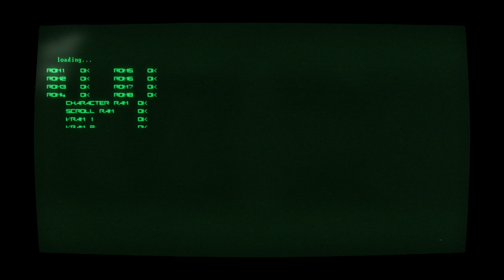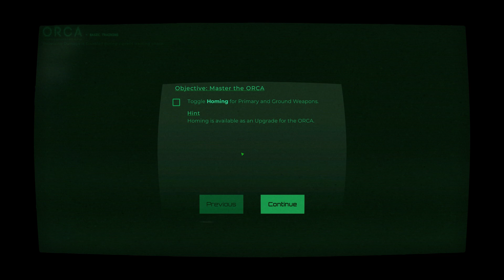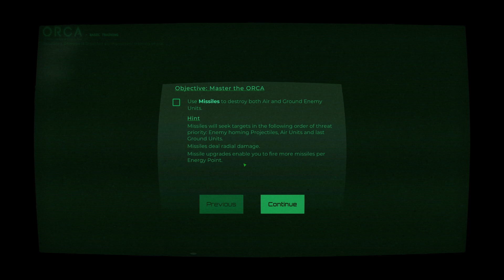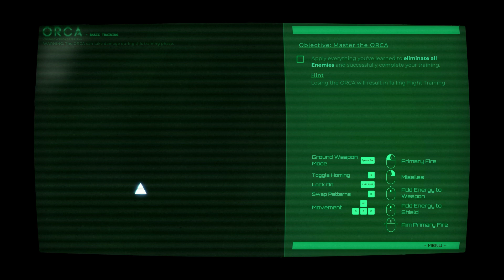This Game made me felt nostalgic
In astronomy, "Cygni" refers to stars or objects associated with the **Cygnus** constellation, one of the most recognizable and prominent constellations in the northern hemisphere. Cygnus, also known as the Swan, is rich in astronomical features, and the term "Cygni" is used in the names of several notable stars within this constellation.

### Key Astronomical Objects Named "Cygni"

1. **61 Cygni**:
   - **61 Cygni** is a binary star system located about 11.4 light-years from Earth. Itcomprisesf two orange dwarf stars, 61 Cygni A and 61 Cygni B.
   - This star system is famous for being the first star (other than the Sun) to have its distance accurately measured by Friedrich Bessel in 1838, using theparallax methodx. This measurement marked a significant milestone in the history of astronomy.
   - 61 Cygni is relatively close to Earth, making it an object of interest for studies related to stellar properties, such as luminosity and motion.

2. **Deneb (Alpha Cygni)**:
   - **Deneb** is the brightest star in the Cygnus constellation and one of the most luminous stars visible to the naked eye.
   - Deneb is a blue-white supergiant, located approximately 2,600 light-years from Earth.
   - It forms part of the **Summer Triangle**, a prominent asterism along with Vega (in the Lyra constellation) and Altair (in the Aquila constellation).
   - Due to its luminosity and distance, Deneb is used as a standard for measuring the distance to other stars.

3. **Beta Cygni (Albireo)**:
   - **Albireo** is a double star system in Cygnus, well-known for its contrasting colors. The primary star is a golden yellow giant, while its companion is a blue dwarf.
   - Albireo is often considered one of the most beautiful double stars observable in the night sky, especially through a telescope.

4. **Cygnus X-1**:
   - **Cygnus X-1** is a well-known X-ray source within the Cygnus constellation and is one of the strongest candidates for being a black hole.
   - Discovered in 1964, Cygnus X-1 is part of a binary system where a massive star orbits the black hole.
   - This object has been crucial in the study of black holes and their interaction with companion stars.

5. **Cygnus OB2**:
   - **Cygnus OB2** is a massive star cluster, also referred to as an OB association, consisting of many young, hot, massive stars.
   - This region is one of the largest star-forming regions in our galaxy, providing valuable insights into the process of star formation.

### The Cygnus Constellation

- **Location**: Cygnus is located in the Milky Way’s plane and is particularly visible during summer and autumn in the Northern Hemisphere.
- **Mythology**: In Greek mythology, Cygnus is associated with various myths, often representing a swan, including the story of Zeus transforming into a swan.
- **Notable Features**: Besides stars, Cygnus is also home to the **North America Nebula** and **Pelican Nebula**, as well as other significant astronomical features.

In summary, "Cygni" stars and objects are a significant part of the constellation Cygnus, contributing to our understanding of stellar evolution, distance measurement, and the structure of our galaxy.